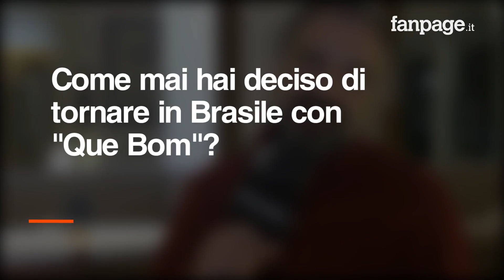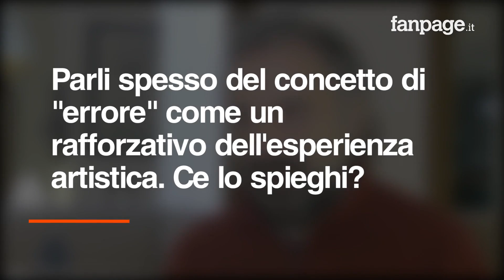Stefano Bollani ancora carioca con Que Bom: "Il jazz vive perché non è un genere ma un linguaggio"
A dieci anni da "Carioca", album brasiliano di Stefano Bollani, il musicista è tornato protagonista con "Que Bom", altro album dai colori carioca che può vantare la collaborazione di artisti come Caetano Veloso, Hamilton De Holanda Jaques Morelenbaum e Joao Bosco. Il desiderio di tornare in Brasile e la voglia di un album con le percussioni protagoniste lo hanno portato a rileggere quella musica con composizioni originali. Musicista, compositore, presentatore televisivo e radiofonico, Stefano Bollani è uno dei jazzisti italiani più conosciuti al mondo e in una serata dedicata alle parole e alla musica a Sorrento (per l'evento Sorrento Incontra) ci ha parlato del suo ultimo album, ovviamente, ma anche al ruolo del jazz nel mondo musicale odierno e del rapporto tra la letteratura e la musica.